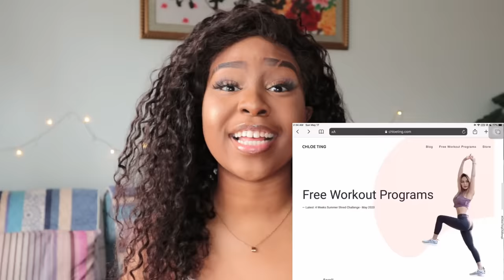ABS IN 2 WEEKS?! I TRIED CHLOE TING’S AB WORKOUT || AMAZING RESULTS + TIPS | Just Siphosami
I tried the Chloe Ting Abs workout challenge and honestly I’m so happy I did it 😭. It worked so well for me and in this video I will be sharing my Amazing Results with you guys as well as some tips on the extra things I did in order to achieve the results I did ☺️

I want to encourage you to also take this challenge and keep fit during this Quarantine.

MAKE SURE YOU WATCH:

WHAT I ATE DURING THE CHLOE TING CHALLENGE *detailed* || WHAT I EAT IN A DAY TO LOSE WEIGHT

Also watch:
I TRIED TURMERIC MASK FOR 7 DAYS - MY HONEST REVIEW AND RESULTS